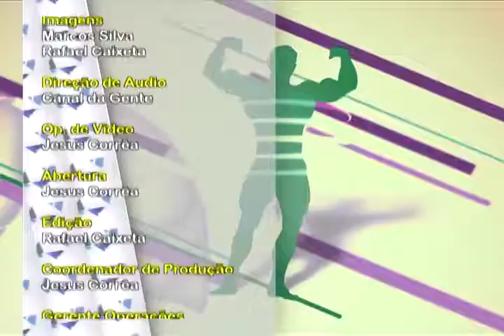Falando de saude 11 Nutricionista Karina e Ana Flávia Esteticista Facial